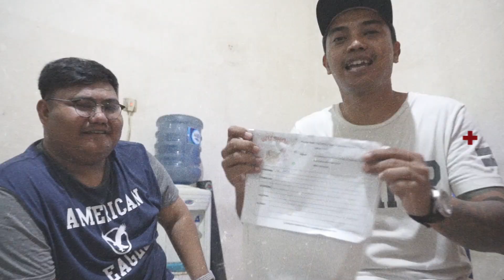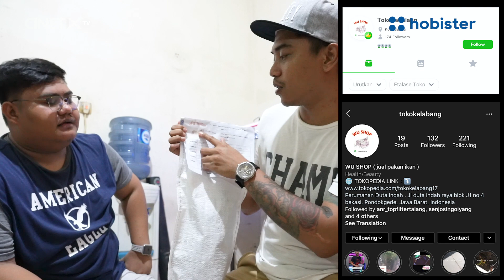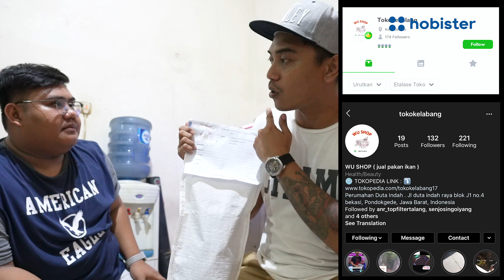JURAGAN KELABANG PAKAN ARWANA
Ini dia juragan kelabang untuk pakan arwana. Simak videonya Hobis.